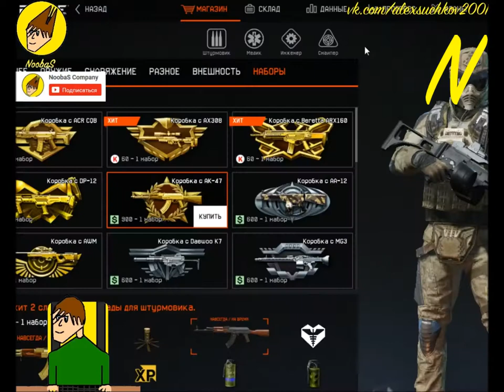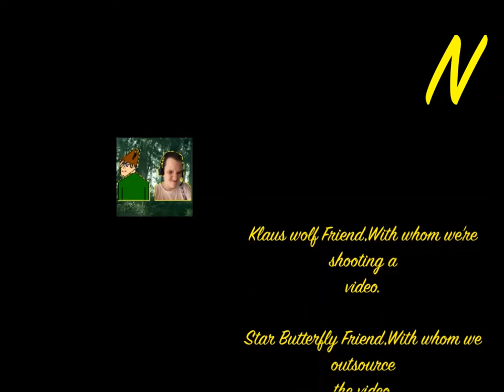NoobaS:100 УЛЬТРА-ГРЕНАДЕРОВ В ЛЕДОКОЛЕ В WARFACE 03.08.2017